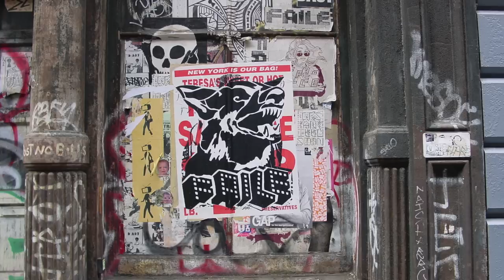NYCB Art Series Presents FAILE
New York City Ballet has worked with leading and emerging artists throughout the Company's history —luminaries like Andy Warhol, Keith Haring, and Julian Schnabel. We are proud to continue this tradition by partnering with Brooklyn-based artists FAILE for the inaugural year of Art Series.